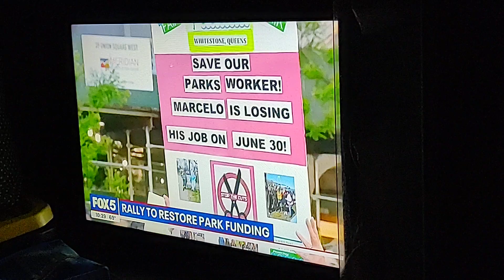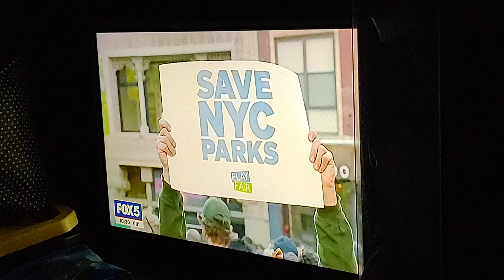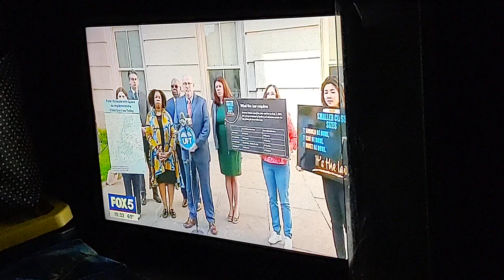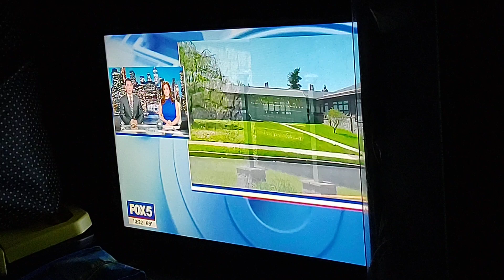Fox 5 News On A Few Different Stories Video. May 7, 2024.